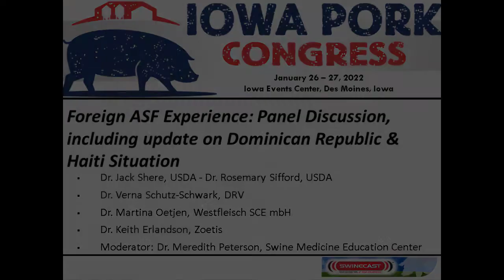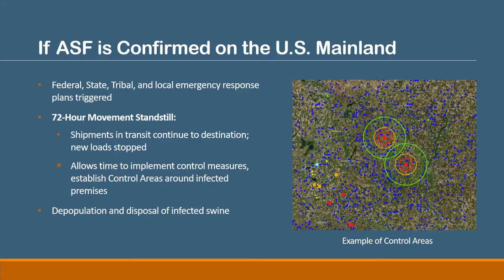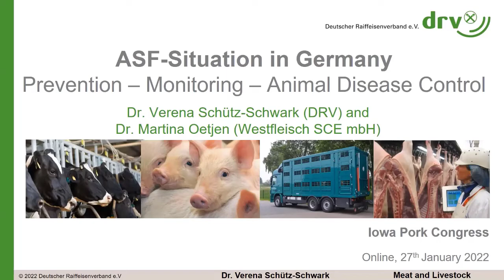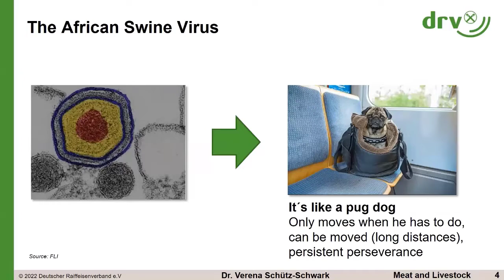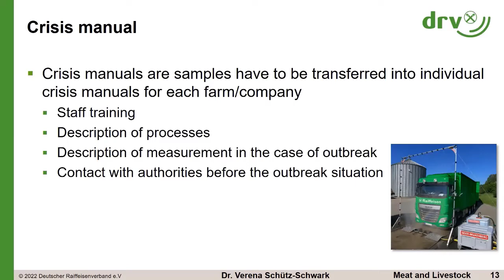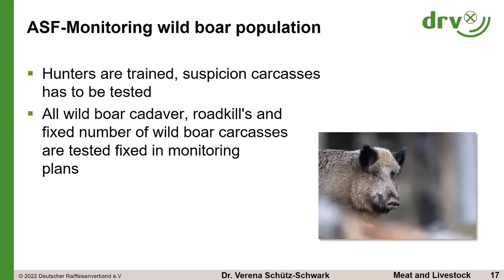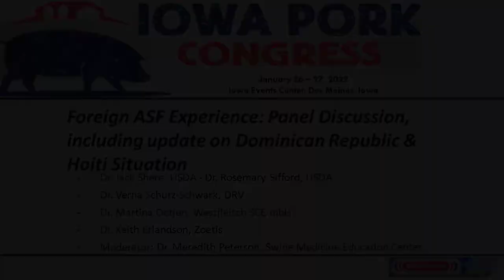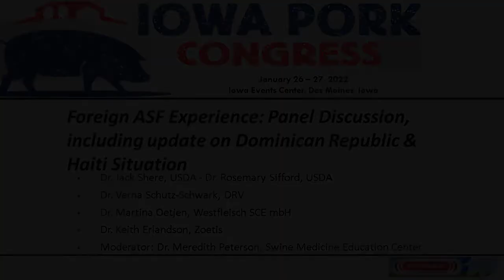Panel - Foreign ASF Experience: Panel Discussion with update on Dominican Republic/Haiti Situation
Foreign ASF Experience: Panel Discussion, including update on Dominican Republic/Haiti Situation - Dr. Jack Shere (USDA), Dr. Verna Schutz-Schwark (DRV), Dr. Martina Oetjen (Westfleisch SCE mbH), and Dr. Keith Erlandson (Zoetis) - Moderator: Dr. Meredith Peterson (Swine Medicine Education Center)

From the 2022 Iowa Pork Congress, held January 26 - 27, 2022, Des Moines, IA, USA.